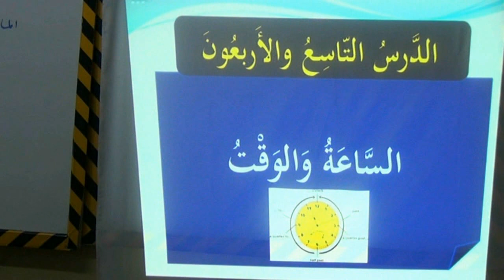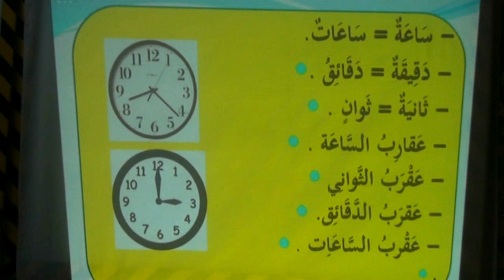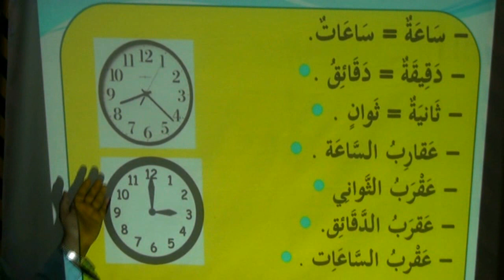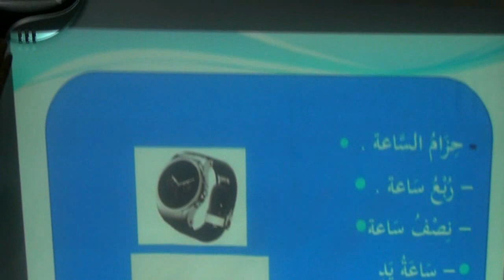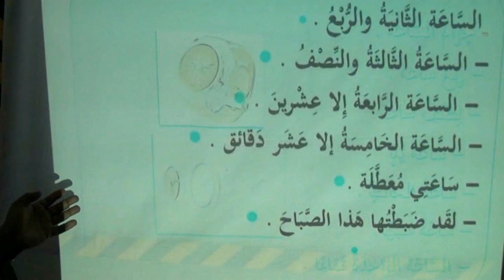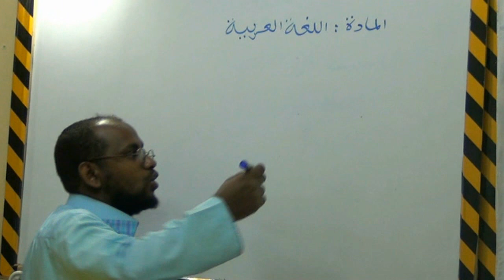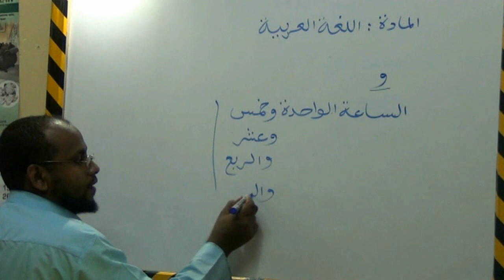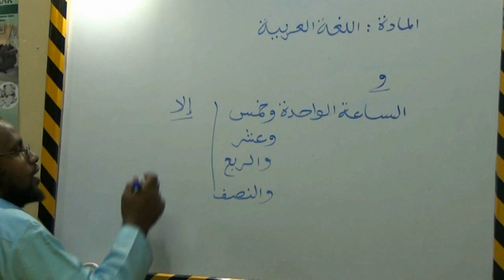Arabic lessons 49(Arabic- Somali) cashiro Carabi ah oo fudud Gaaban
Waa cashir Asaasi
 wixii faah faahin ah kala xiriir